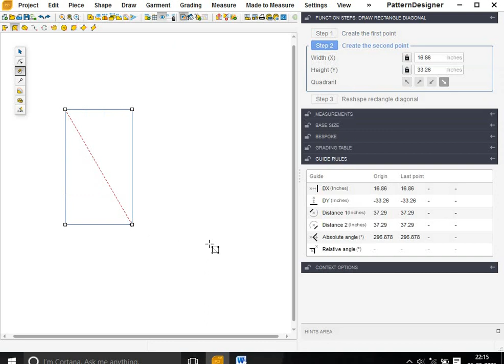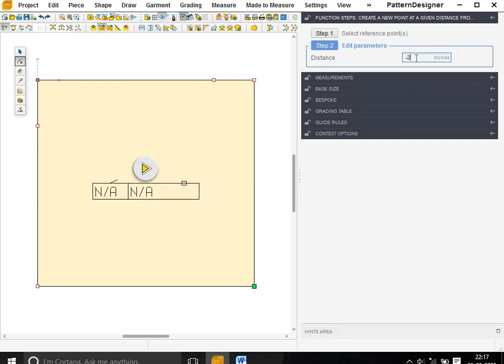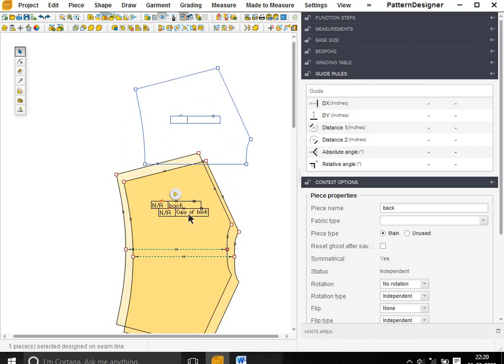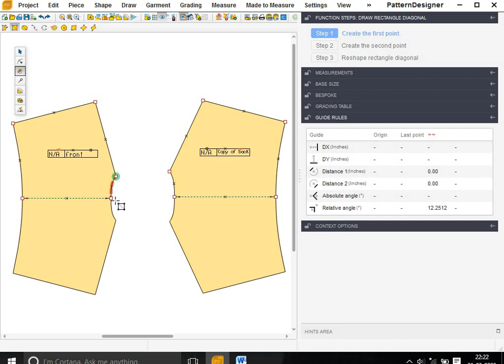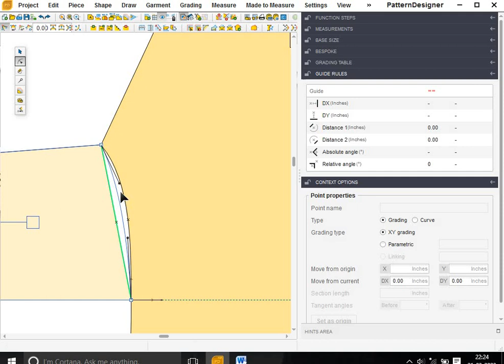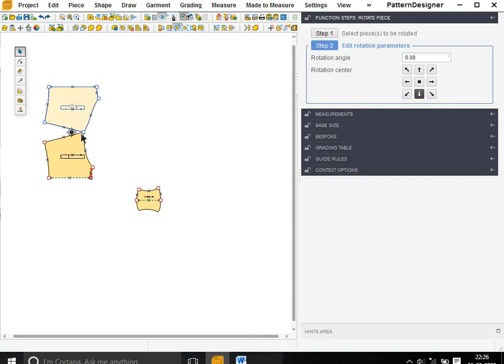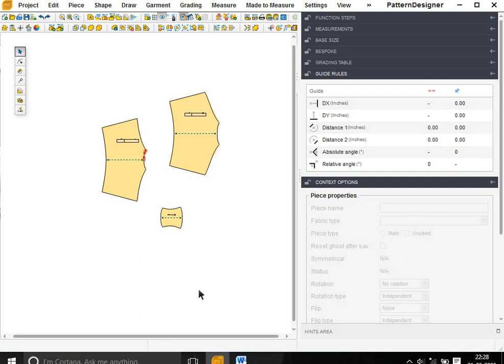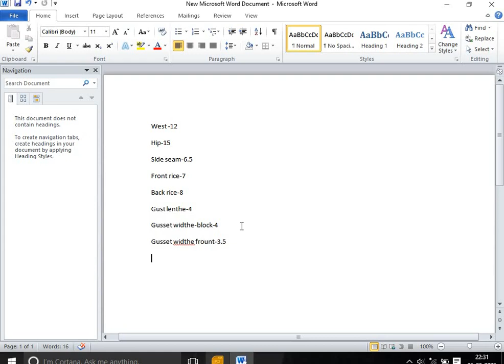women panties pattern !! diy panty pattern ! cad panties in Hindi !! geminin cad pattern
women panties pattern !! diy panty pattern ! cad panties in Hindi !! geminin cad pattern  bilkul sadharan sa bhasa me
1.messerment chart kehisab se
2. cad pattern
3.full tools ke sathe  full famule ke hisab se

anil kushwaha

vidio tim
anil Kumar
Namaste friends  video me bat karenge garment me means wear or women wear ki pattern making cad par kese banate h wo vi sadhar se Bahasa me zero leval se cad pattern meking sikhaya jayega tools ke sathe pattern making formula ke sathe aa aao or sikho hamara vidio dekhne ke baad aapko lagega ki me kuch sikha h
etna hi nahi hamara vidio se aap pattern sikho or koyi vi garmet compani me jawo ge to bina dar ke pattern meking kar pawo ge me pichle 7 year se pattern meking katra aa raha hu mujhe 7 saal ka expiriyance h pattern me koyi vi kesa vi pattern ho aap savi kapattern aap ko sikhne ko milenge essliye hamara vidio dekhte rahe taki aapko harek din naya se naya dress ki pattern ki vidio milte rahenge
naye dress ki photo or messerment chart milte rahene essa vidio or sirf hamre chaynal par hi milega jo vi dress hogaunka pura solusan aapko milega esliye hamara vidio dekho or chaynal ko subskarab karlo taki naye naye tarike ki jankari milterahe